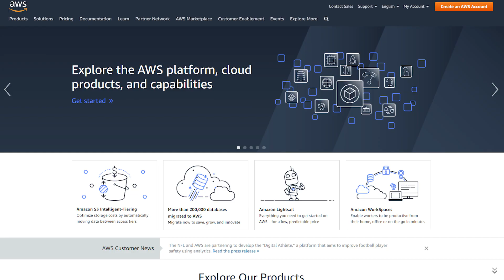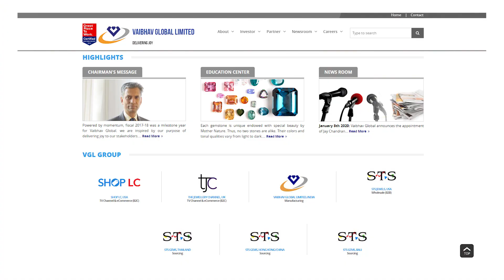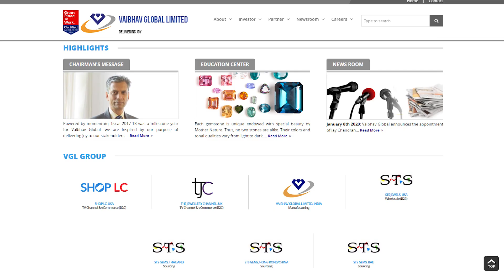Vaibhav Global Limited Focuses on Customer Experience with AWS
Vaibhav Global Limited opted for AWS because of reliability, stability & easy to use and enhanced customer experience.